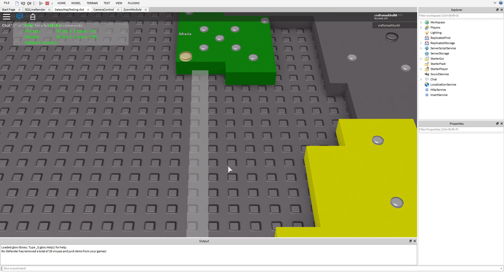Very Smooth camera movements [Read Description!]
The free models in this video are just placeholders and completely temporary whilst I make an actual good looking map. The point of this  video is to show off the smooth camera I made